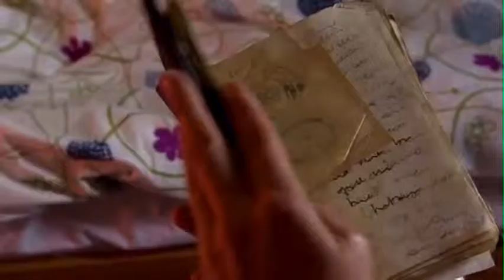Doctor Who - Doctor/River - It's a Story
The story of River Song and her Doctor...
Absolutely awesome character!

All for fun... Please just enjoy :)

Clips from series 4-7 of Doctor Who:
Silence in the Library
Forest of the Dead
The Time of Angels
Flesh and Stone
The Pandorica Opens
The Big Bang
The Impossible Astronaut
Day of the Moon
A Good Man Goes to War
Let's Kill Hitler
Closing Time
The Wedding of River Song
Night and the Doctor: First Night
Night and the Doctor: Last Night
The Angels Take Manhattan
The Name of the Doctor